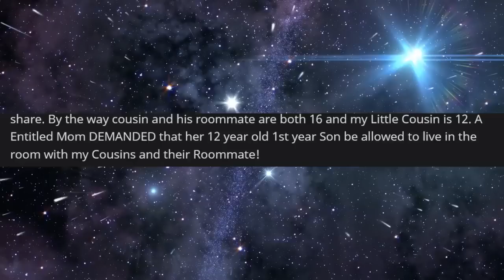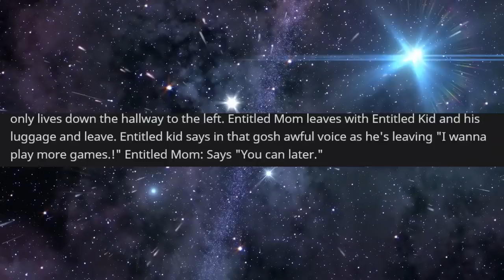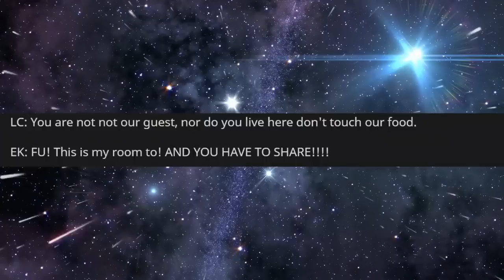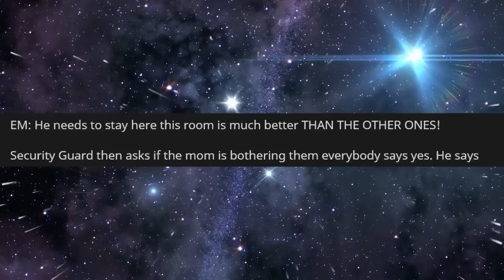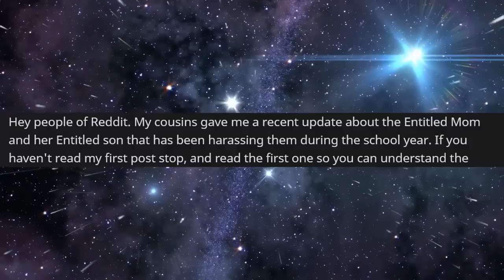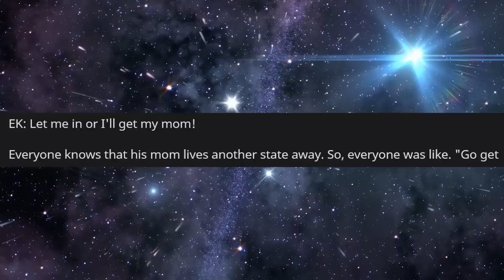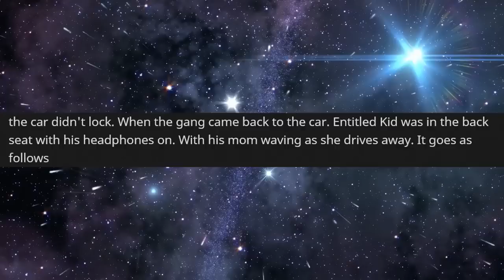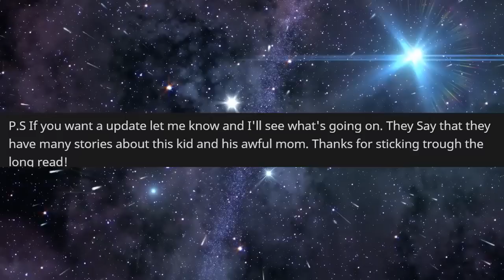r/EntitledParents - CRAZY Karen DEMANDS our food